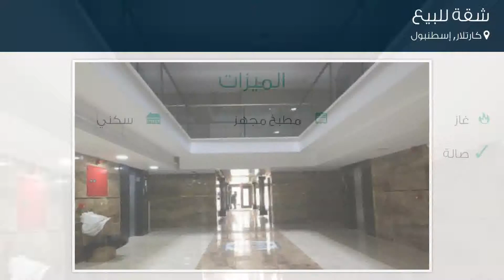شقة للبيع في شارع باغدات كاديسي, كارتلار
تفاصيل العرض:-

رقم: 3881341

ميزات:-

4 الغرف, 2 غرف أخرى, 2 عدد دورات المياه, 5 عدد الأدوار, 5 رقم الدور, غاز, مطبخ مجهز, سكني, صالة